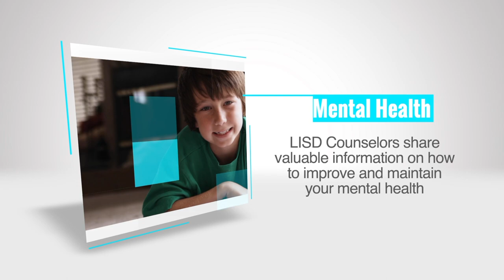Dr. Gearing Introduces Mental Health Minutes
Throughout the rest of the school year, Leander ISD Counseling Services will present "Mental Health Minute". This time is designed to encourage students to spend moments out of their day focused on their mindset. Supporting your emotional wellbeing is key to reaching your maximum potential.